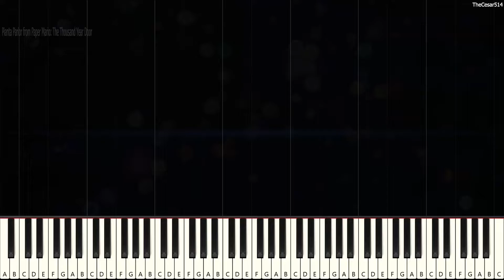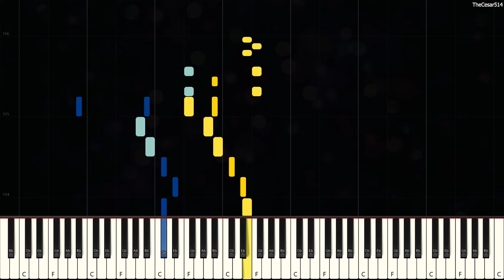Pianta Parlor from Paper Mario: The Thousand Year Door [Piano Tutorial]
🎹🌴Greetings, fans of Paper Mario: The Thousand-Year Door! Today, we have a lively Synthesia Piano Tutorial for the vibrant "Pianta Parlor" from the game. This energetic composition, originally composed by Yoshito Hirano and Yuka Tsujiyoko, captures the fun and festive atmosphere of the Pianta Parlor.

In this tutorial, lasting for an entertaining 2 minutes and 7 seconds, we will dive into the playful melodies and lively rhythms that make "Pianta Parlor" a standout piece in Paper Mario: The Thousand-Year Door. Whether you're a skilled pianist or a fan of the game, this tutorial offers an exciting opportunity to bring the joy and excitement of the Pianta Parlor to life on your piano keys.

So, join the party, take a seat at your keyboard, and let the music transport you to the colorful world of Paper Mario!

Pianta Parlor [Synthesia Piano Tutorial]
From the game: Paper Mario: The Thousand-Year Door
Originally Composed by: Yoshito Hirano, Yuka Tsujiyoko
Duration: 2m 7s